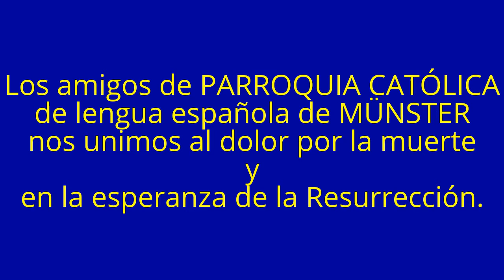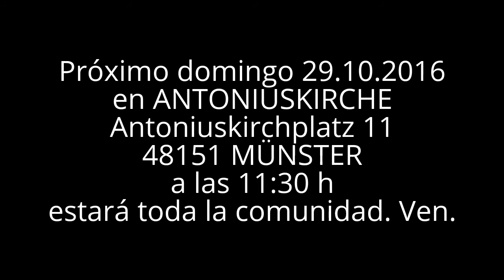MISA por padre de RODRIGO y padre de MATI y JACKELINE Hernández